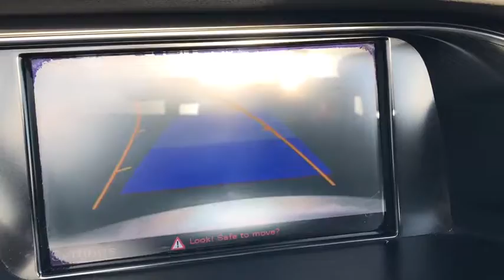2010 Audi A5 near me Oak Lawn, Orland Park, Chicagoland, Northwest Indiana, Joliet, IL 84407A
Beige U 2010 Audi A5 available near me in Oak Lawn, Illinois at Napleton Honda Oak Lawn. Servicing the Orland Park, Chicagoland, Northwest Indiana, Joliet, IL area.

2010 Audi A5 2.0T Premium Plus FrontTrak Arum Beige Metallic/Black Roof Garage Kept!, Local Trade!, Clean Carfax !, Handsfree Bluetooth!, Leather!, Navigation!, Heated Seats!, Dealer Maintained!, Low Miles!, Priced to Sell Fast!, Convertible!, 2D Convertible, 8.5J x 18 15-Spoke Alloy Wheels, ABS brakes, AM/FM radio: SIRIUS, Audi Music Interface w/iPod Cable, Bluetooth Hands-Free Phone Interface, Bluetooth/Homelink Package, Electronic Stability Control, Front Bucket Seats, Front Center Armrest, Heated door mirrors, Heated Front Seats, HomeLink Universal Garage Door Opener, Illuminated entry, LED Daytime Running Lamps, LED Tail Lamps, Light Sensor, Low tire pressure warning, Navigation Plus System w/3G MMI, Power passenger seat, Premium Plus Package, Rain Sensor, Remote keyless entry, Split folding rear seat, Three Zone Climate Control, Traction control, Xenon Plus Headlights. Deal with the best! Ed Napleton Honda of Oak Lawn-South Chicagolands # 1 Honda Dealer-Over 500 Vehicles in stock! Please Note: We strongly urge that you call us at the number listed (rather than emailing), and to definitely call us before you come in (just to make sure that we still have the vehicle that you are interested in) !!! We invite you to GOOGLE us as well, to see the many wonderful 5 STAR reviews we've earned !!! 30/23 Highway/City MPG Awards:br  * 2010 KBB.com Best Resale Value Awards